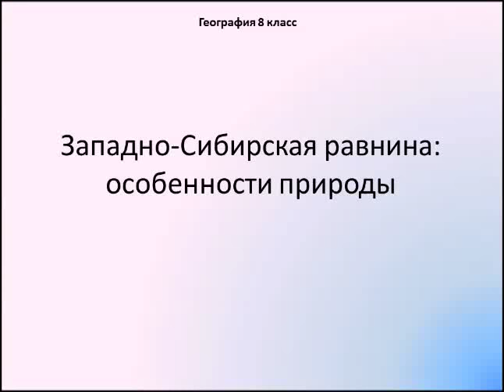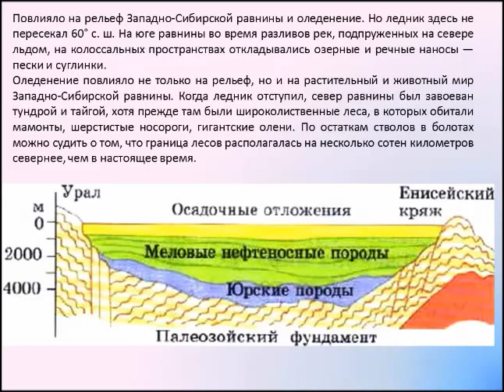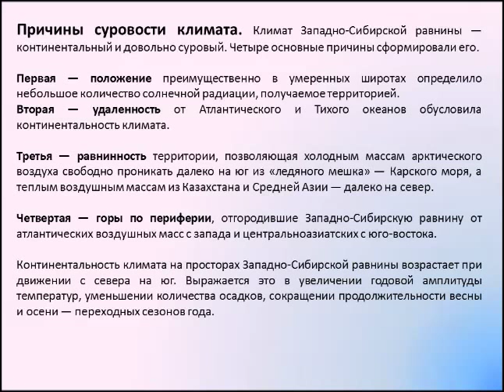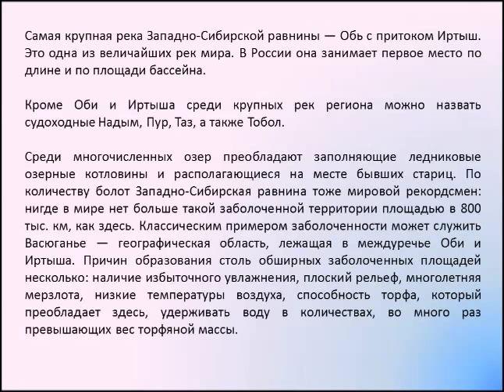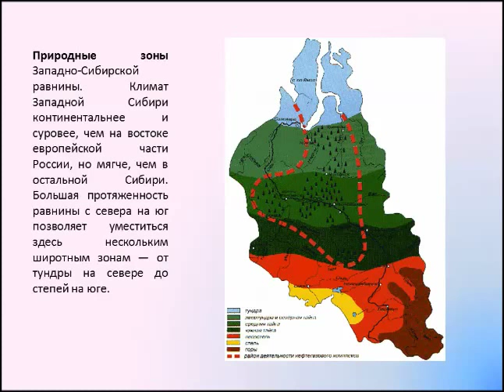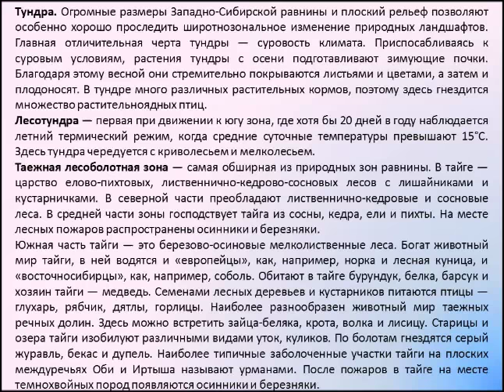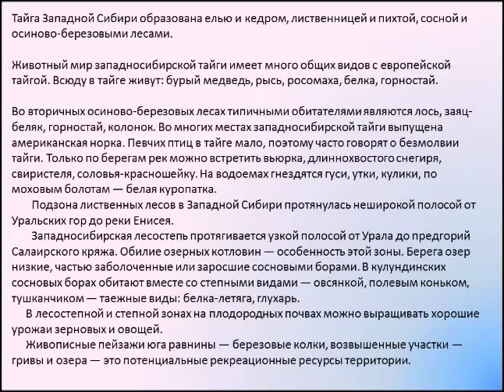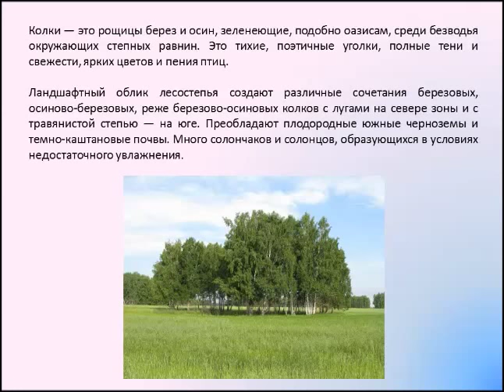Западно - Сибирская равнина. География 8 класс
Географическое положение. Особенности природы Западно-Сибирской равнины. Рельеф и геологическое строение. Климат и природа.